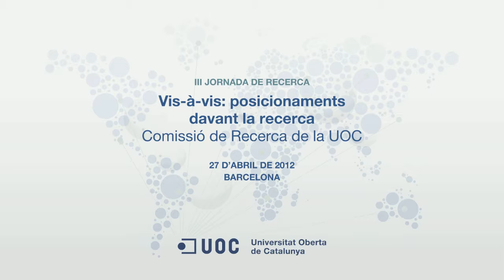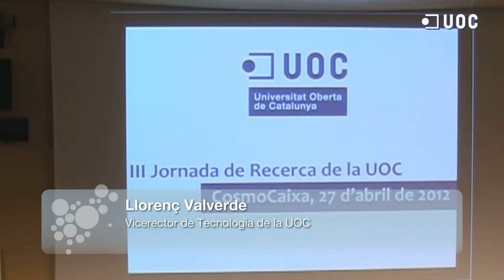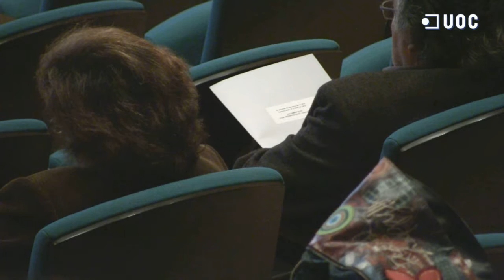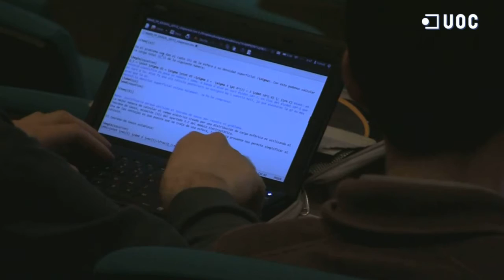III Jornada de Recerca_Vis-à-vis: posicionaments davant la recerca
III Jornada de Recerca de la UOC
Vis-à-vis: posicionaments davant la recerca
Comissió de recerca de la UOC
Teresa Sancho, Vicerectora de Recerca i Innovació
Llorenç Valverde, Vicerector de Tecnologia
Teresa Anguera, Vicerectora de Política Docent i Científica de la UB
Josep Amat: Catedràtic d'Arquitectura i Tecnologia de Computadors de la UPC